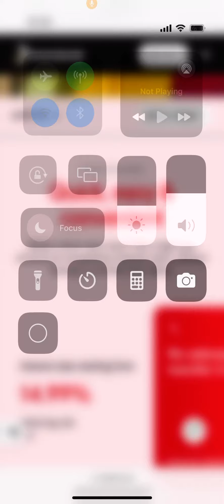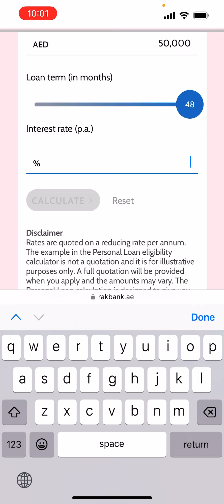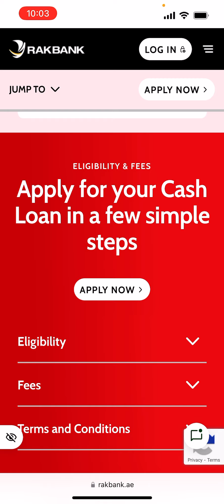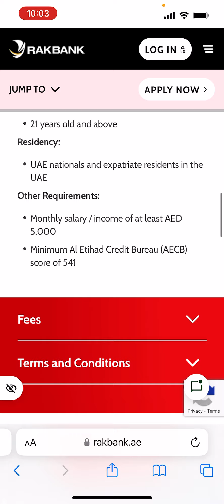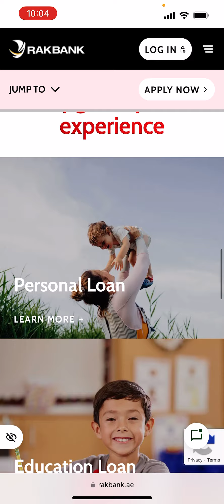Quick Cash loan 14% reducing rate apply online UAE